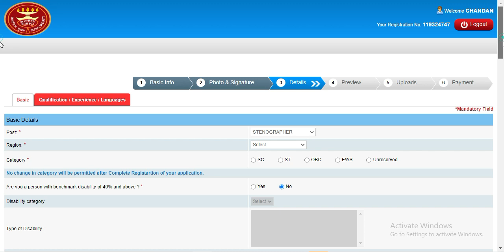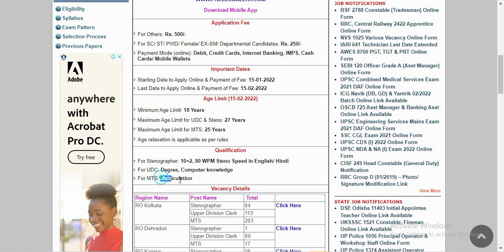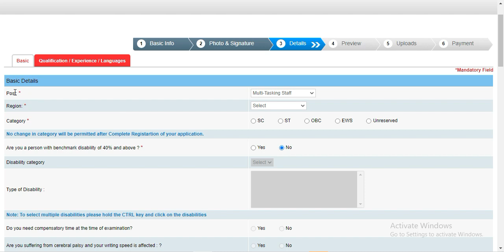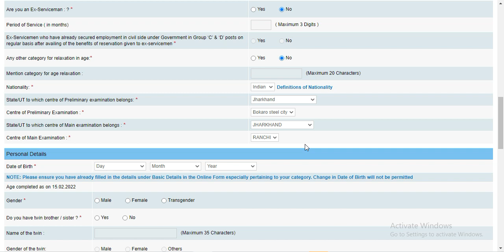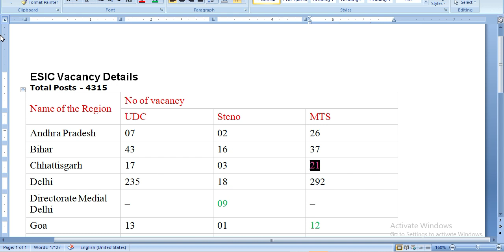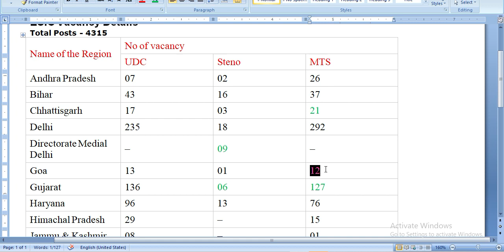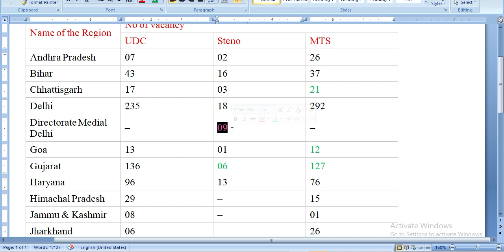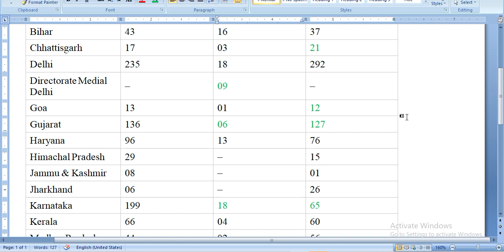ESIC UDC | Steno | MTS 2022 Exam | Low CutOff Safe Zone | Best State | Home Centre | Eligibility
ESIC UDC 2019 | Old Questions Paper 2016 | Previous year ESIC UDC / Steno 2022 Exam Best Book Online Class
Is ESI a government job?
Employees' State Insurance Corporation (abbreviated as ESIC) is a statutory body under the ownership of Ministry of Labour and Employment, Government of India.
How can I get job in ESIC?
ESIC Recruitment 2022 Selection Process
The selection of the candidates will be done via the various process such as Screening of Application, Online Examination, Computer Skill Test & Stenography Test and Document Verification. The list of jobs that comes under ESIC are: Upper-Division Clerk (UDC) Stenographer.
What is esic recruitment?
ESIC (Employees State Insurance Corporation) conducts the ESIC Recruitment all over India for recruitment of candidates for various posts such as Upper Division Clerk or Clerk-Cashier, MTS, IMO and Stenographer, etc. Candidates can apply on ESIC official website.
Employees' State Insurance Corporation has released 3882 vacancies through ESIC Recruitment 2022 for the posts of UDC, MTS and Stenographer. Out of  3882 posts, 1769 posts are announced for UDC, 1948 for MTS and the remaining 165 posts for Stenographer. All the interested and eligible candidates must bookmark their calendar as the online application process for ESIC 2022 exam will be commenced from 15th January to 15th February 2022. The applicants will have to apply online only and applicants will not be accepted through any other more. An individual applicant can apply for more than 1 post by submitting a different application form for each post. Read the complete article for more information regarding ESIC Recruitment 2022 for UDC, MTS and Stenographer posts.